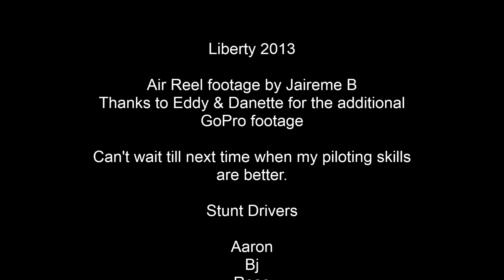Liberty 2013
Wheelin and DJI Phantom flying